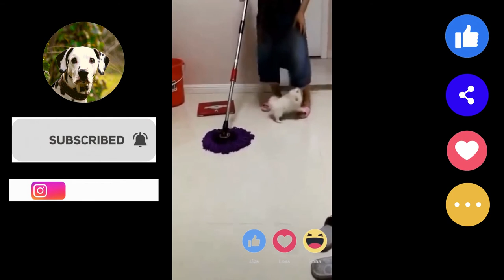MOST EVER FUNNY ANIMAL VIDEO COMPILATION I BEST ANIMAL VIDEO FOR FUN AND RELAXING I FUNNY VIDEOS TNL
in this video you will find the most ever funny animal video compilation for fun and relaxing best funny animal videos please try not to laugh.

🔗101 DOG & CAT OWNER’S ESSENTIAL:
Are 🧑🏻👩🏻 you a dog 🐶or cat 🐱owner?
Get best advice 📢 regarding FOOD,🍗 🍖 DIET,🥔 🍠  SUPPLIMENT, 💊 💉TOY,🧸 GADGETS 🔫AND ALL DIFFERENT CATEGORY PRODUCTS Etc. Click here🔽

🟢Take Dog behavior survey (FREE):
Are your dog🐕‍🦺 is stubborn? 💥 🔥Are you tired of your 🐕‍🦺dog’s behavior? Then you must take this survey ⬇️to know about its personality 😎 to train them because when you know your🐶 dog properly you will find   👀 right training for them. Let’s take YOUR DOG BEHAVIOUR SURVEY 📋 and find 🔎the right method for train your dog. Check it out here:

💥 🔥Free e-books:
Are you a pet dog owner? If yes then these free e-books you must download and read for good dog parenting. Check out the link down below and download it for free. Surely you will get lots of good knowledge, tips and tricks, and right advices for you and your dogs. I found 4 free e-books for you guys on different topic like DOG FOOD, DOG HEALTH, BASIC FOR NEW PARENTS, FREE TRAINING etc. And I am HAPPY TO HELP YOU !

If you like  👍 our efforts kindly🚀 reach to us on : 💨

This video is purely for the fun and education purpose and not any unethical activities involved in this. We are trying to aware the people by the video to care the animal, love the animal and help them by developing some soft feelings and love in their heart. If you see a clip that you own that you did not submit or give consent for use, we have likely received false permissions and would be happy to resolve this for you, if you have an issue with me posting this music track or video please contact us on our email: or the YouTube private messaging system. We will surely take action verify the allegation and it seem proper will remove that content immediately after that.

All footage, & images used belong to their respective companies or owners. If you own any of the content in my video and you don't want it to appear in my channel, please notify me via private message or email - the content will be removed soon after.